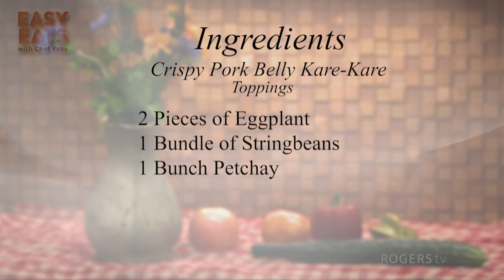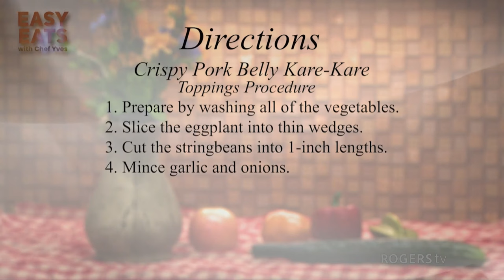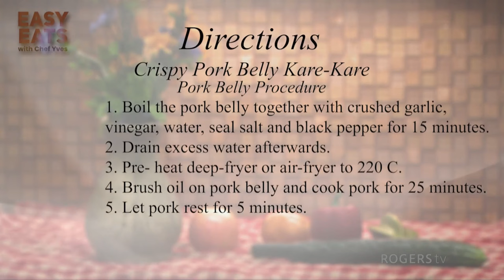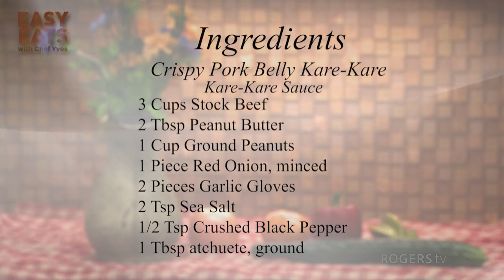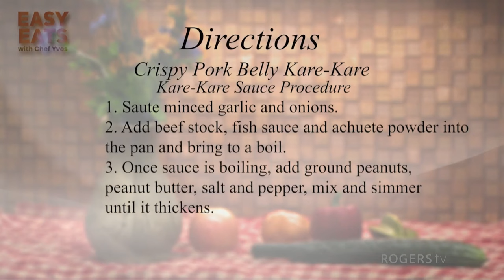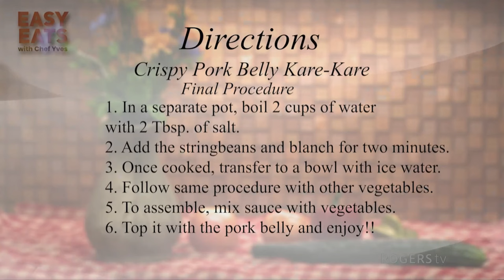Easy Eats with Chef Yves | Rogers tv